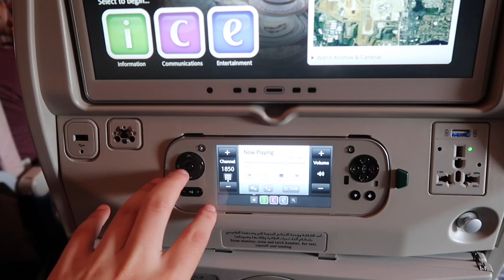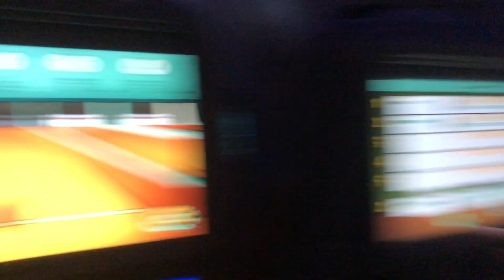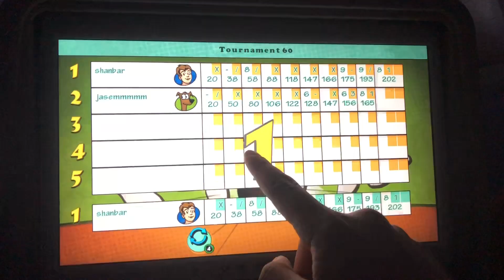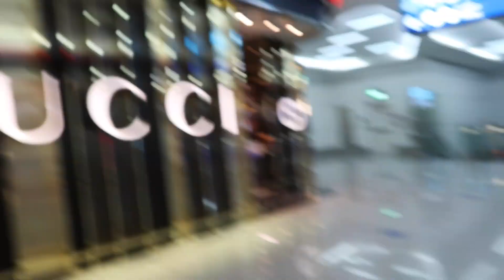MY TRIP TO LEBANON!!!